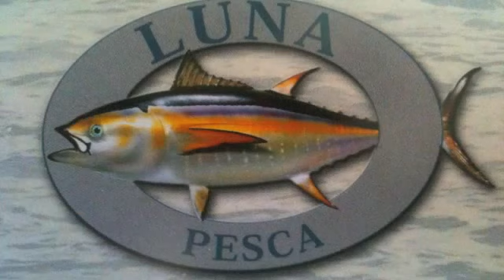Pescando en alta mar,Sea fishing Malaga,Spain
Pesca de Lubinas,Pargos,Dentones,Atunes,Pez Espada muy buena temporada este año.